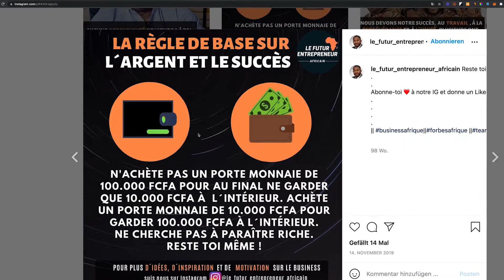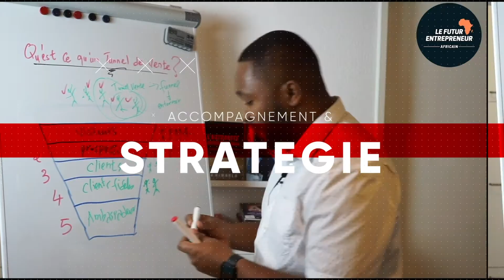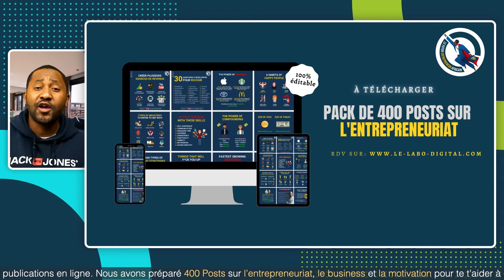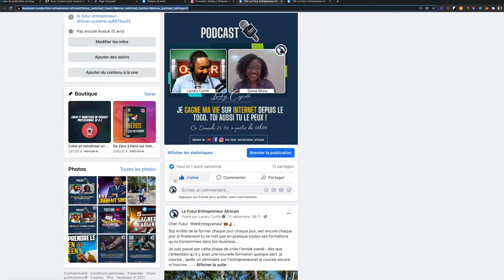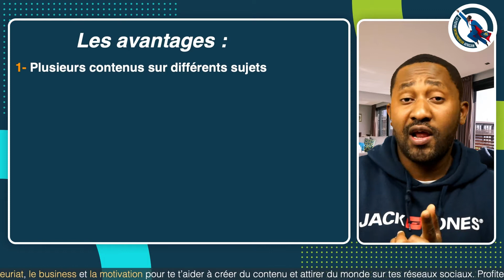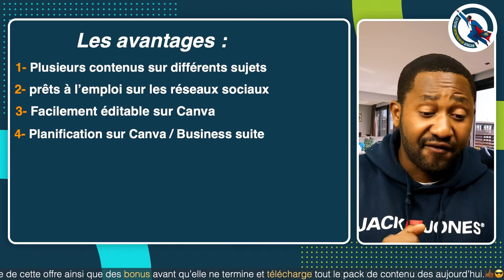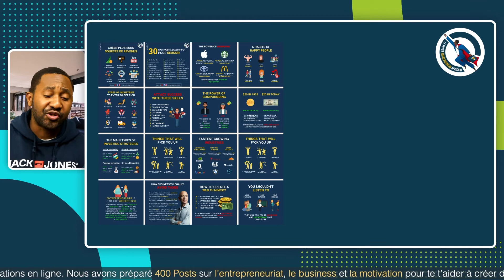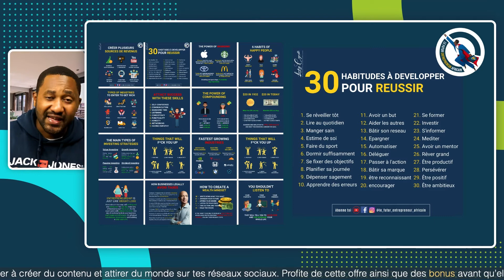Créer du contenu en automatique sur les réseaux sociaux - Gagne en temps avec cette méthode !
La régularité dans tes contenus est l'un des seuls moyens que les algorithmes (de Facebook, Instagram, Linkedin, YouTube) adorent et utilisent pour permettre aux gens de te trouver plus vite.

Et vous savez qu’un contenu social efficace peut générer du trafic vers votre site et convertir les visiteurs en clients.

Si vous ne savez pas exactement quoi publier, je peux vous aider à planifier, publier et gérer l’activité de votre contenu sur les médias sociaux.

✅ Télécharge le pack des 400 contenus avec mes bonus offerts
Landry Cyrille - Formateur & Coach - Technique Média & Création contenu.